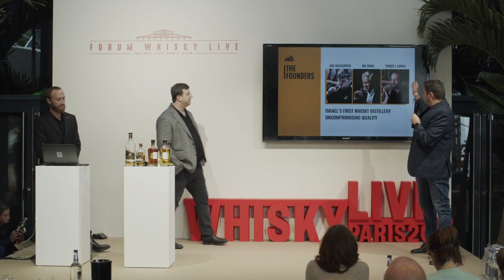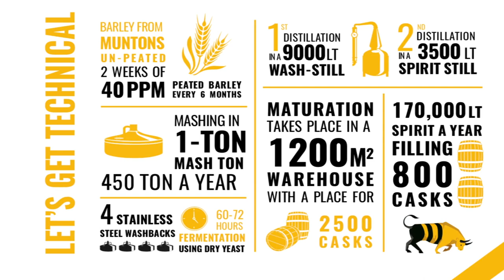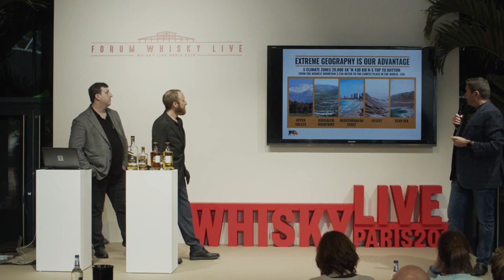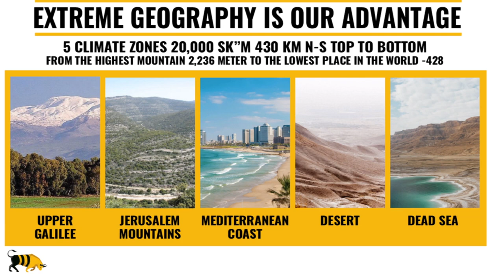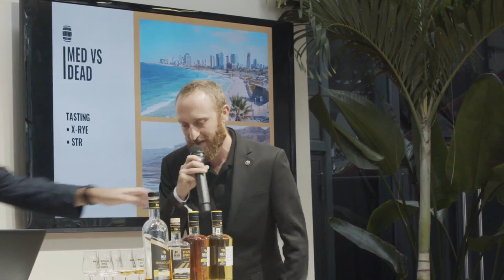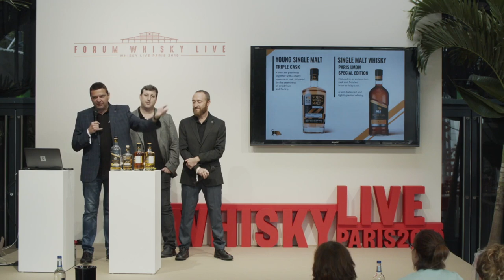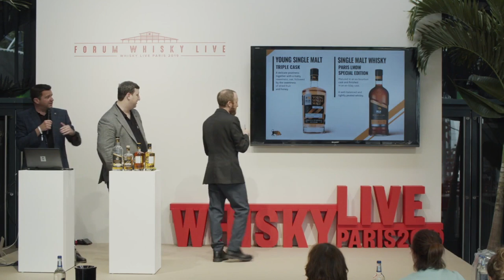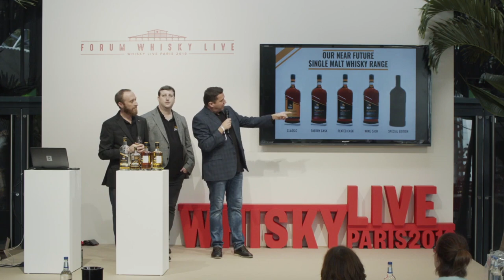Masterclass Milk & Honey @ Whisky Live Paris 2019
Innovation en matière de fûts, terroir et climat extrême